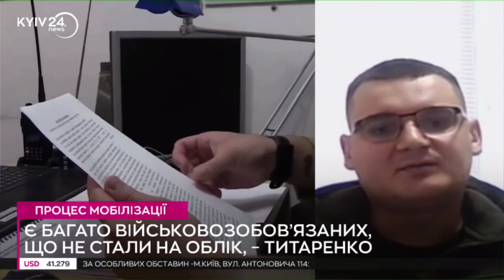🪖 Мобілізувати 160 тисяч чоловіків – РНБО | Жовтень 2024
Усього до Сил оборони було призвано 1 млн 50 тисяч громадян, зазначив секретар РНБО.